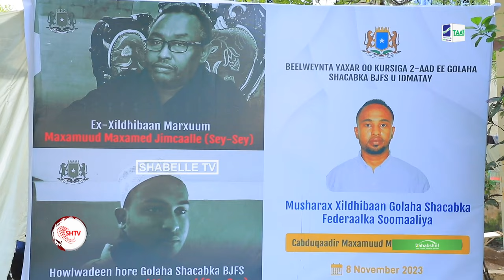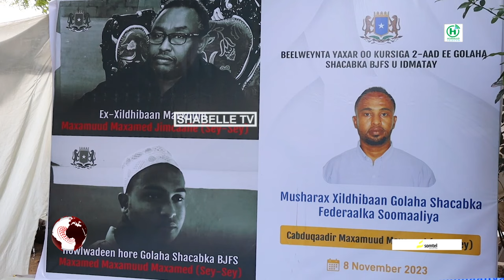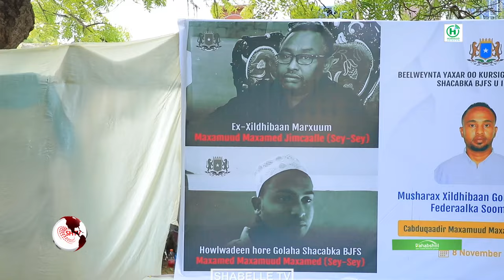Beesha Yaxar oo isku raacday in kursigii uu ka dhintay Xildhibaan Seey Seey lagu wareejiyo wiilkiisa